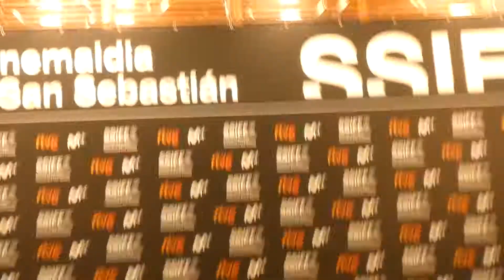Zinemaldia 2020 - Mads Mikkelsen y Lars Ranthe (mejores actores) 01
Los actores Mads Mikkelsen y Lars Ranthe agradecen en vdeoconferencia el premio a mejor actor, que comparten junto a sus otros compañeros de reparto. El premio es en el Zinemaldia 2020, festival internacional de Cine de Donostia-San Sebastián